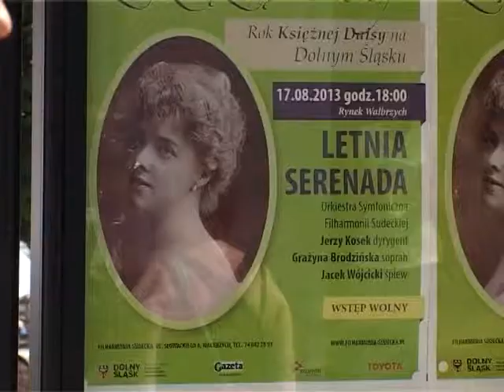2013 08 13 Zapowiedź Letniej Serenady